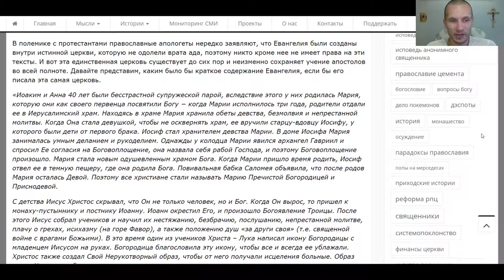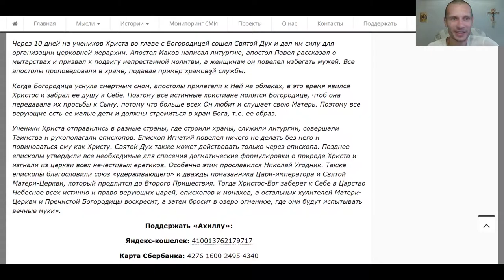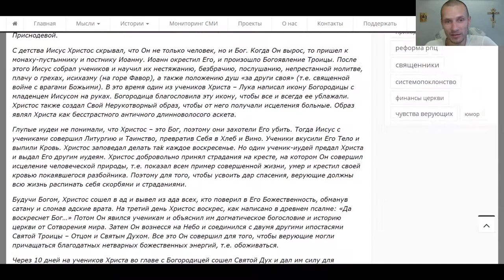ЕВАНГЕЛИЕ кривославия (26.06.2017) ВЕГАН 💚 ХРИСТОЛЮБ ✝️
ЕВАНГЕЛИЕ кривославия — это видео об извращениях православными истинного учения Иисуса Христа.

— SKYPE: christolube

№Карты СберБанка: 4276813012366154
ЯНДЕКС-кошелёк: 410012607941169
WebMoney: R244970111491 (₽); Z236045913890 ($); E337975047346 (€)